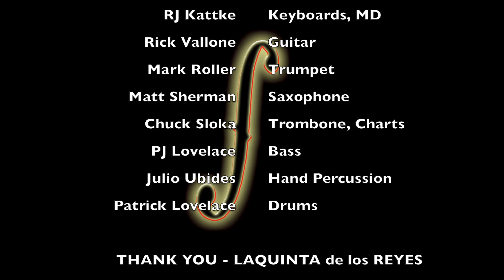IN 2020 “that Violynist” Carrie Lyn Infusion SHOW UP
"that Violynist" Carrie Lyn Infusion takes the stage In 2020 with a Live Vibe  9pc professional showcase at La Quinta de los Reyes downtown Aurora, IL!  This branded event - "Instruments of Love" SHOW UP is being presented to inspire, celebrate, and connect business minded families who wish to find a professional social network community where sharing Dinner - Drinks - Dance Movin' & Groovin' is an away from the office party business success!  This video uses clips from FEB 13th and Pura Vida II was the recognized during the evening event.  More info at:
In 2020 - Carrie Lyn Infusion BMI